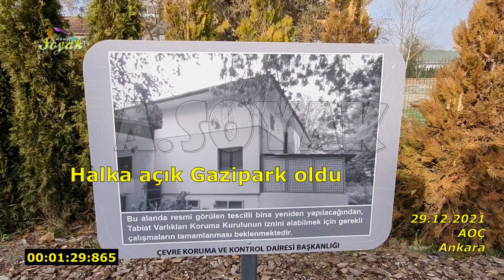AOÇ'de bir binanın yeniden yapımı (29.12.2021)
Atatürk Orman Çiftliği
 Ankara
 Bu alandaki tesisiler Ekim 2013 Tarihinde yıkılmış görülmektedir. 2021 yılında ise alanda Büyükşehir Belediyesince halka açık Gazipark  yapılmıştır. Bu binayı takipteyiz...

Binanın coğrafi koordinatı:
39°56'18.9"N 32°47'41.7"E